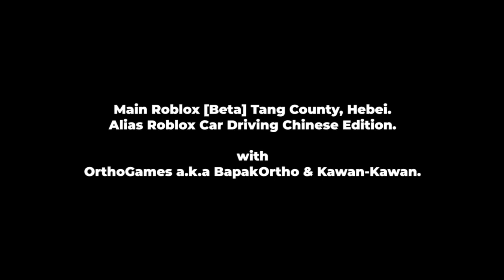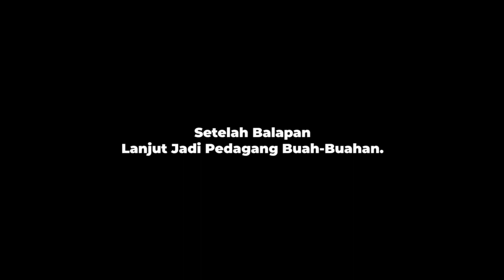Habis Balapan Lanjut Dagang Buah | Roblox [Beta] Tang County Hebei (Roblox Indonesia)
Kali ini kyta mabar bersama @OrthoGames & Kawan-Kawan juga tentunya, tapi saat ini kami lagi hijrah ke Negeri Tirai Bambu, untuk melaksanakan suatu misi, anjai udah kaya apaan wkwk. yodah klean enjoy saja konten videonya. :D